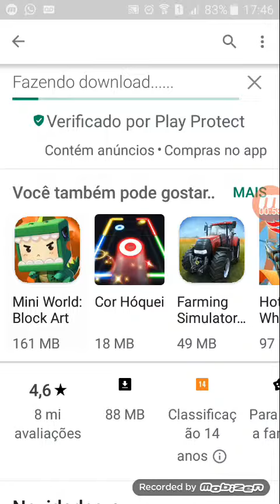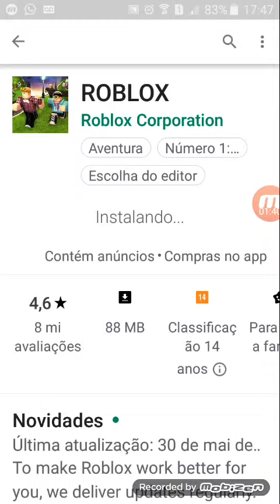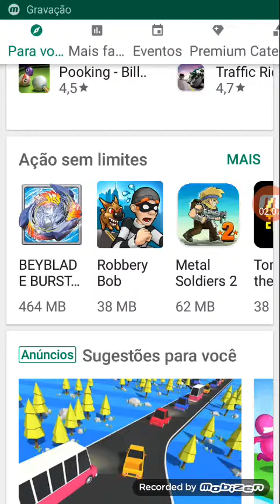Jogos bons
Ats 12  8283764